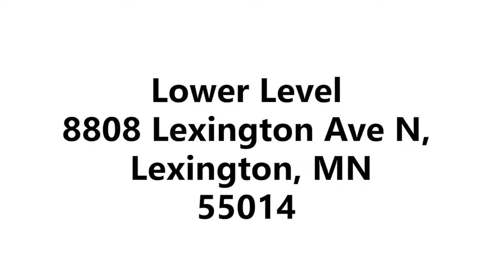Lower Level of 8808 Lexington Ave N, Lexington, MN 55014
For more information about this home, visit our custom storyboard

Proudly licensed by Keller Williams Premier Realty